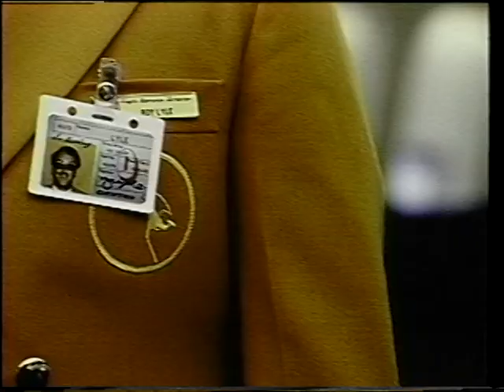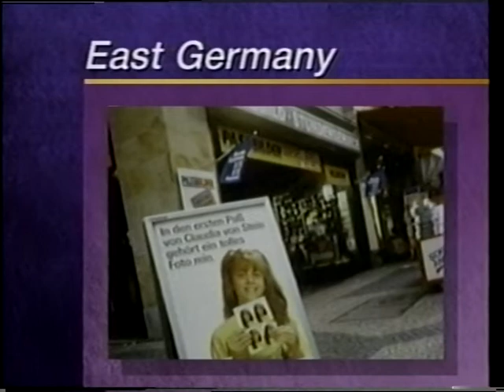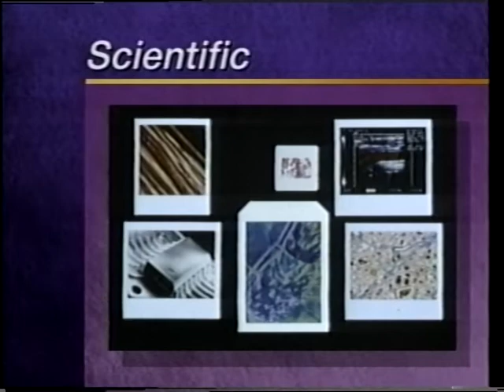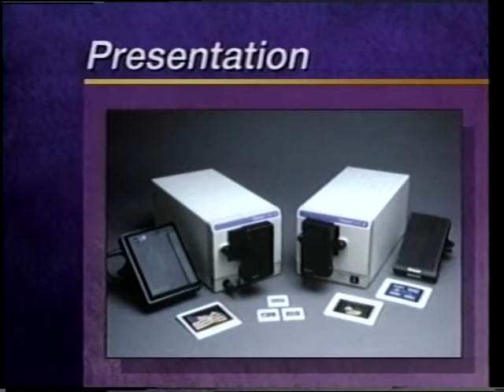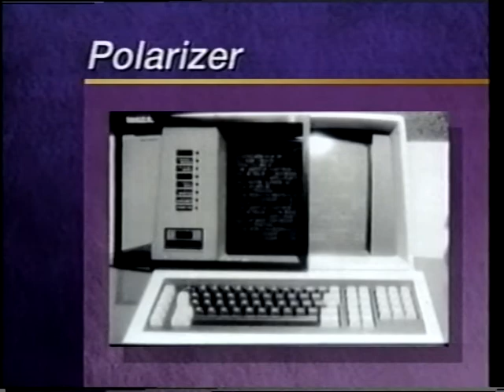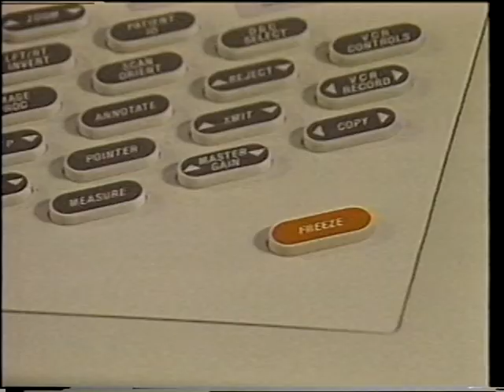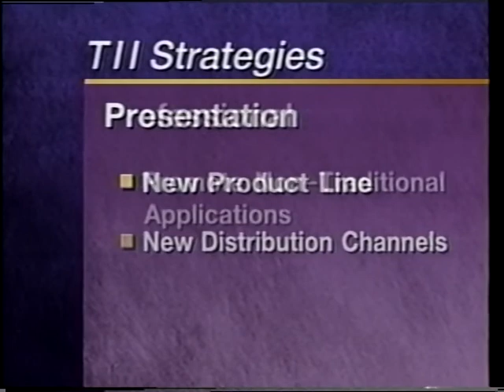Polaroid satellite conference 1991 part 3/8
Internal satellite conference for Polaroid Corporation employees, held on March 14, 1991.  "Strategies for Growth."